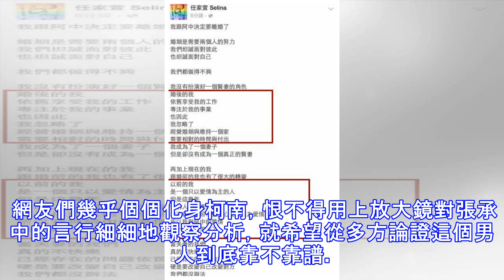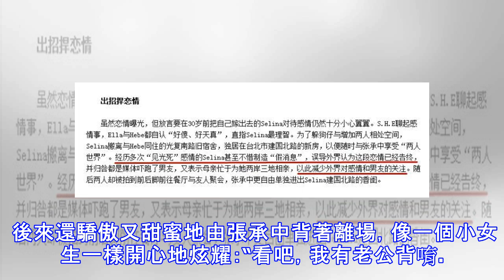Selina前夫稱見到她的傷處就想吐，用十年看清一個男人到底虧不虧 ?！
張承中和Selina相識於2007年，當時Selina的家人張羅著幫Selina找物件，要求之一就是不能是圈外人，而大Selina9歲的律師張承中可以說是一個條件十分不錯的相親物件了。 兩人的戀情曝光於2009年： 看得出來，Selina當時也是非常小心翼翼地保護圈外人男友，呵護這段剛萌芽的戀情。有報導稱當時Selina刻意傳出 “ 分手” 的假消息，意在轉移媒體視線，減少外界對張承中的關注。 各種半真半假的消息傳了小半年後，2010年5月S.H.E在臺北小巨蛋舉辦巡迴演唱會時，張承中以神秘嘉賓身份現身演唱會現場，上演驚喜深情大告白。 對著臺上的Selina連喊 五聲“ 老婆”， 讓全場觀眾為之轟動的同時，也讓我們的女主角Selina驚喜到差點暈厥。  喜極而泣又不可置信地重複問張承中 “ 你叫我什麼”，得到 “老婆” 的回應後，Selina在舞臺上感動高呼“我終於可以公開戀愛了” ，滿滿的都是小女人的幸福。 這一場演唱會告白不僅僅向全世界蓋章了兩人的戀情，更是對Selina，對他們兩人的未來許下了一個鄭重的承諾，顯然，後者的意義對Selina而言來得更為重大。 因為，在Selina的印象中，張承中一直都是謹慎嚴肅的。她曾問他：“為何不能互稱老公老婆？”他很嚴肅回答：“那是結婚之後才能叫的。” 這一聲“ 老婆”早就不是簡單的甜言蜜語了，而是對未來的認定啊。  兩人在一起後，很多人都...